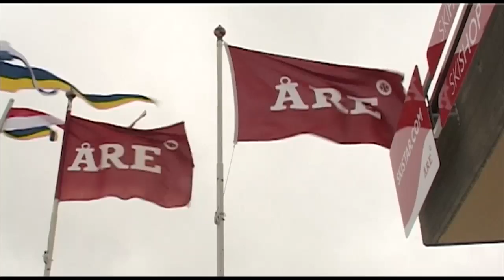Liftkortpris chockhöjs - trotsd rekordår för Skistar - Nyheterna (TV4)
Nyheterna i TV4 från 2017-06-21: Skidanläggningsbolaget Skistar redovisar ett rekordresultat för den gångna vintersäsongen, det bästa i företagets historia. Trots det, chockhöjs liftkortspriserna i bland annat Sälen och Åre inför kommande säsong i skidbackarna. Mats Årjes som är vd på Skistar säger "vi har haft något fler skiddagar den här vintern än vad vi hade förra året, och vi ligger på den nivå som är högst någonsin". Ett veckoliftkort i Sälen kommer att höjas med åtta procent. Även i Åre och på andra anläggningar kommer priserna att höjas.